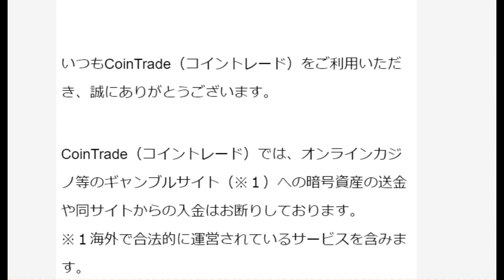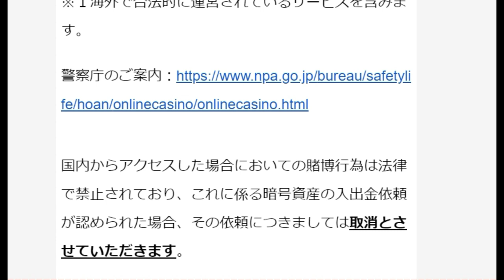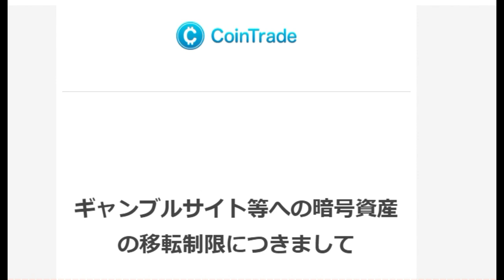【仮想通貨】海外カジノサイト海外ギャンブルサイトは違法です。